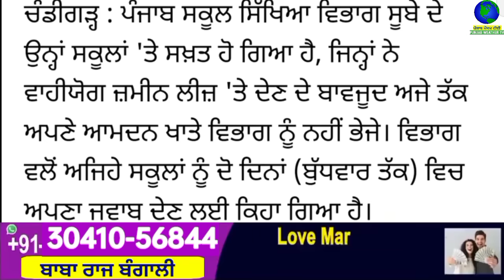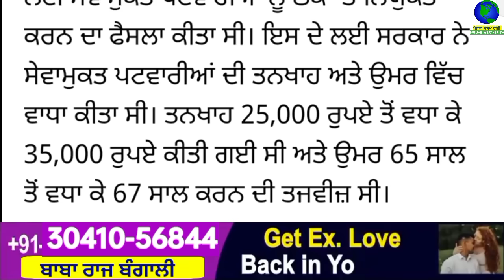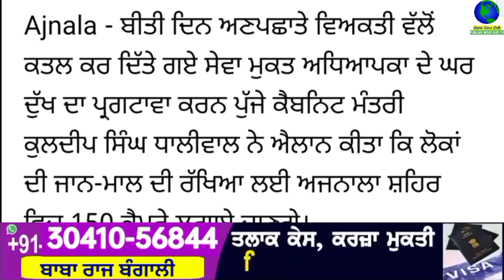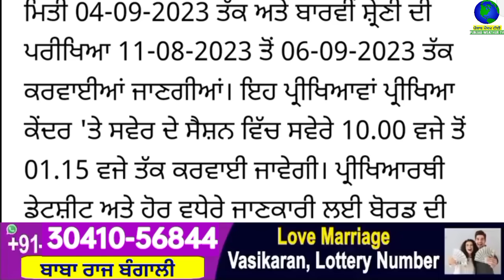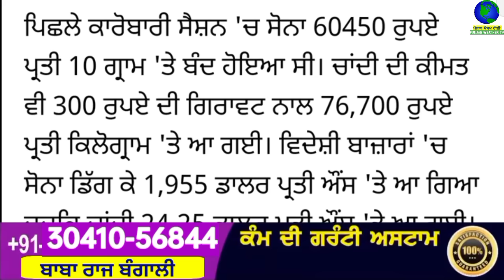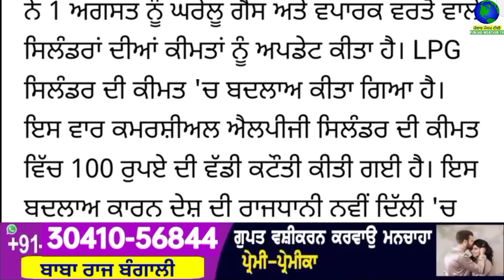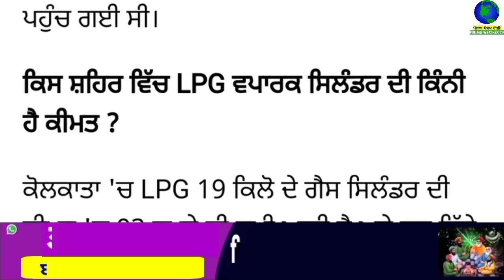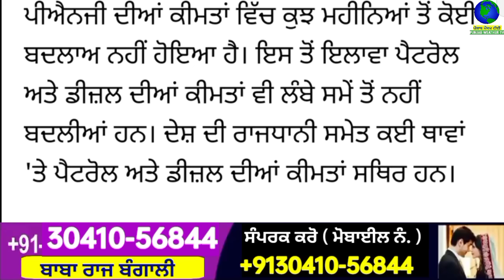Big News of Punjab | 01 ਅਗਸਤ 2023 | Punjabi News | 01 August 2023 | PUNJAB WEATHER TV | Afternoon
Big News of Punjab | 01 ਅਗਸਤ 2023 |  Punjabi News | 01 August 2023 | PUNJAB WEATHER TV | Afternoon News Punjab